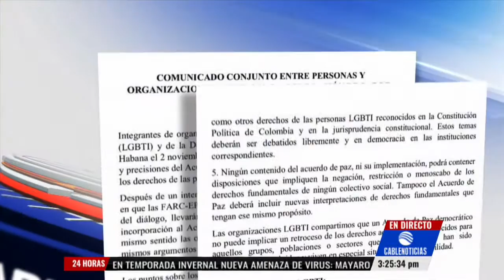Comunidad LGBTI: Farc pedirá a Gobierno mantener enfoque de género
Tras la reunión sostenida entre representantes de la comunidad LGBTI que viajaron a Cuba, y las Farc, se llegó al acuerdo en que la guerrilla solicitará al Gobierno que se mantenga el enfoque de género en los acuerdos de paz.